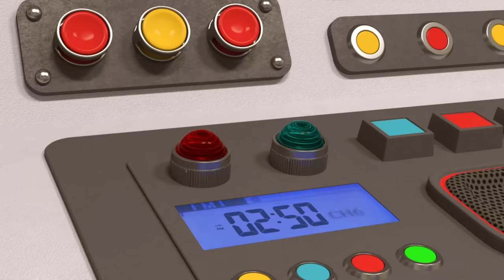TITIPO TITIPO🚂 l आश्चर्यजनक यात्रा l Hindi Cartoons l टीटीपो टीटीपो हिंदी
टिटिपो ने डीज़ल के साथ एक छोटी सी बहस की। फिर टिटिपो को दुरुस्त ले जाने के लिए वह गाँव से कुछ समय के लिए बाहर जाना होता है क्योंकि वह लंबी यात्रा पर जाना होता है। डीज़ल खेद होता है कि जब उसने समझा कि टिटिपो लंबी यात्रा पर गया है, तब वह टिटिपो के साथ मेल करने का निर्णय नहीं लिया। दूसरी ओर, टिटिपो बदल तक पहुँचता है और अपने जीवन में पहली बार एक मिराज़ और एक मज़बूत बालूबढ़बड़ को देखता है।